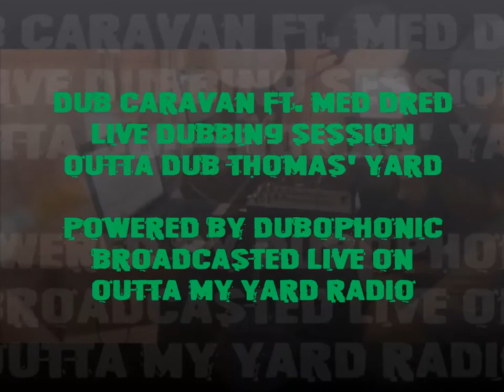Dub Caravan & Med Dred live dub (radio broadcast)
Vibes coming straight outta Dubophonic headquarters broadcasted on Outta My Yard Radio. It was a blessing to have Dub Caravan and Med Dred in the place for an irie session. Live dubbing by Dub Caravan and live performance by Med Dred chanting down Babylon. Respect every time all the listeners.

Here is the complete podcast in case you missed it or want to listen to it again

Bless!